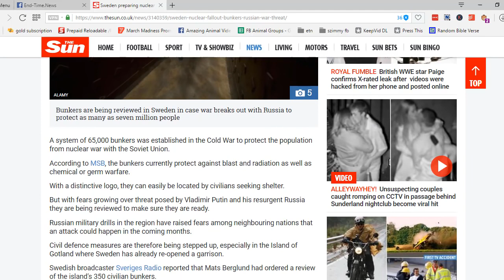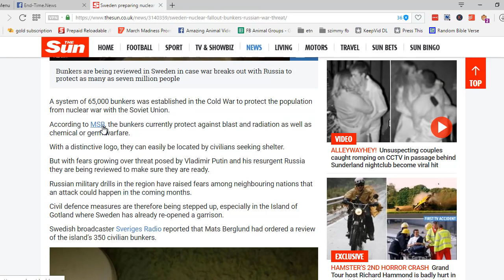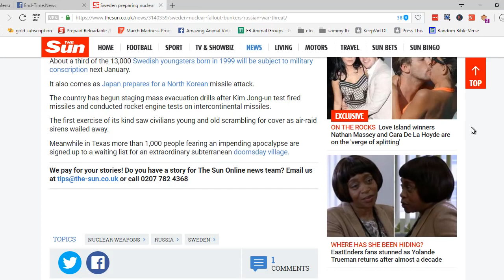️ SWEDEN PREPARING NUCLEAR BUNKERS & RESTARTING MILITARY CONSCRIPTION ️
Sweden preparing nuclear fallout bunkers across the country amid fear of Russian war War preparations come as Nordic country reintroduces military ...